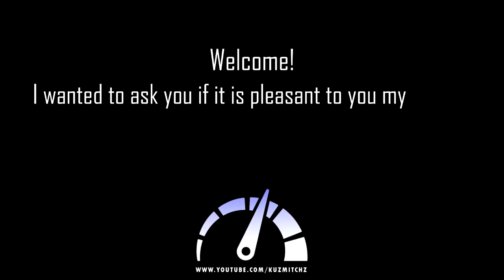The Craziest Exhaust Explosive Sound/Antilag Backfire Compilation #2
The Craziest Exhaust-Explosive Sound/Antilag Backfire #2 Compilation Newest compilation of 2017 year - April month .

The CRAZIEST exhaust-explosive sound (COMPILATION) #3 Newest compilation of 2017 summer (June,July) .

The CRAZIEST exhaust-explosive sound/Antilag Backfire Compilation #6 Newest Compilation of 2017 Summer (August) .

The CRAZIEST exhaust-explosive sound/Antilag Backfire Compilation #5 Newest Compilation of 2017 Summer (July) .

The CRAZIEST exhaust-explosive sound (COMPILATION) #1 Newest compilation of 2017 year (January,February,March) .